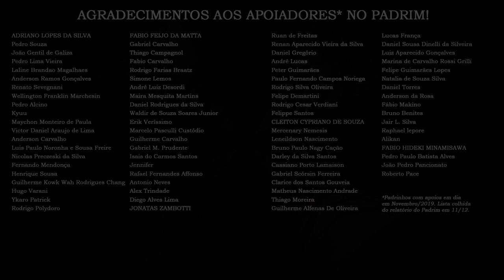Afinal... TEM COMO ABRIR esta PORTA de Resident Evil 2? 🚪🤔 | DATABASE EXPLICA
Aproveitamos uma live de Resident Evil 2 para gravar este vídeo e solucionar esta dúvida que permeia a mente de muitos fãs há muitos anos: afinal, o que tem nesta porta? Como abrir? Onde ela dá? Vem saber com a gente!